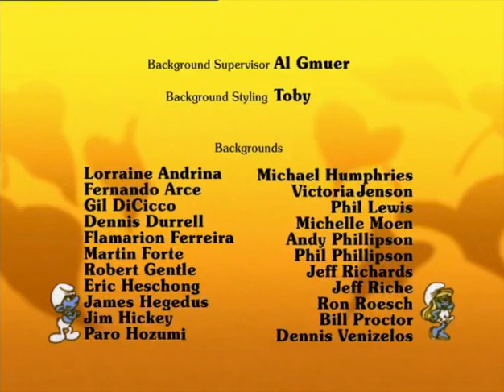De smurfen - Seizoen 1 - nr 026 Het Vergrootmengseltje